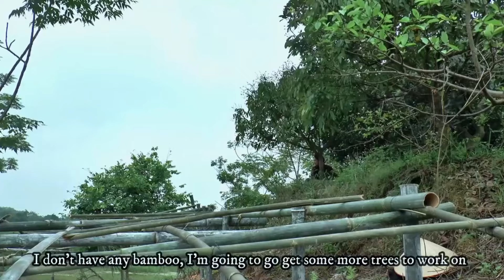Harvesting Broccoli Go Market to Sell & Pig Farm Building - Build a Trellis Squash | Country Life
- Quynh is a hard-working farmer with a busy schedule for today. She starts her morning by harvesting fresh broccoli from her garden, preparing them for sale at the local market. These lush green broccoli are sure to attract a lot of buyers
Please watch the video for details, I look forward to your support of the channel
➤ Harvesting Broccoli Go the Market to Sell
➤ Harvesting Broccoli
➤ Go Market to sell
➤  Pig Farm Building
➤ Build a Trellis Squash
➤ Country Life
- Hi everybody. My name is Quynh, I am a poor girl from rural Vietnam. Today, I will tell everyone about the poor life in rural Vietnam. Hope everyone will follow and support me!